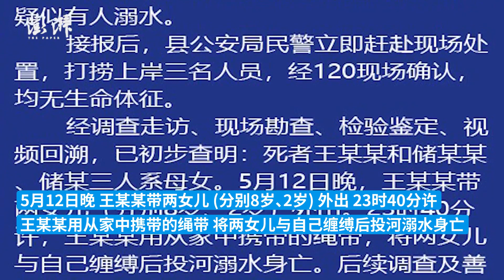岳西通报母女三人溺亡：母亲将自己与两女儿缠缚后投河